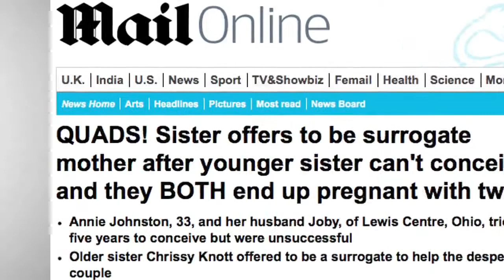Infertile Woman Gets Pregnant With Twins at Same Time as Surrogate